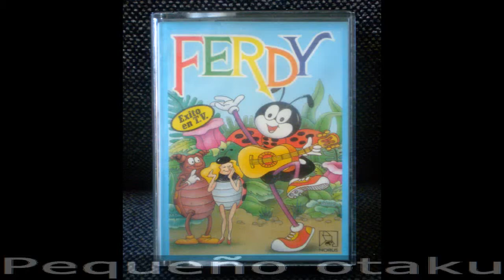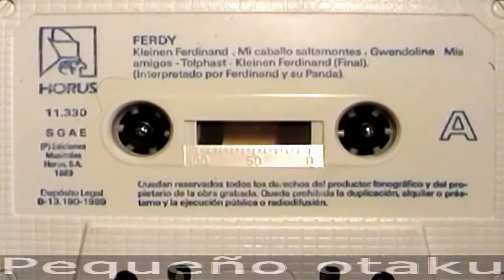(FERDY 03/12) "GWENDOLINE" (1989).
© HORUS (1989).